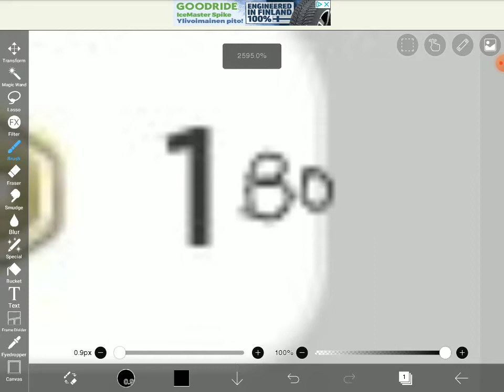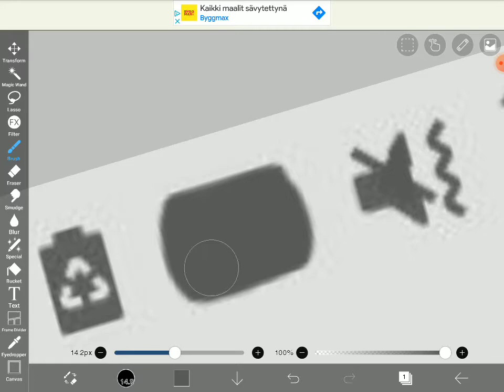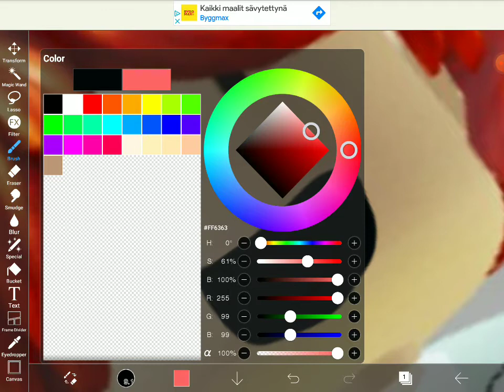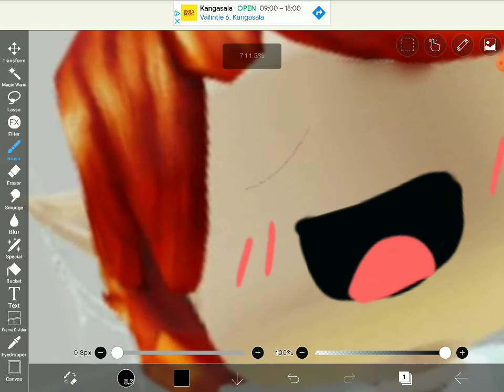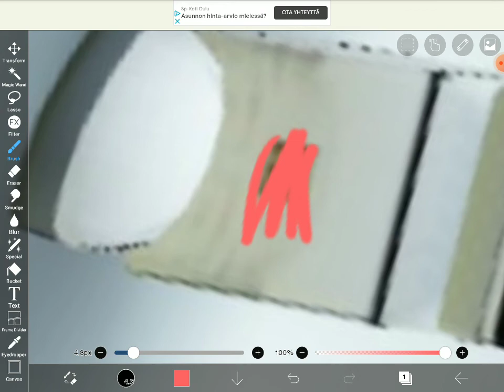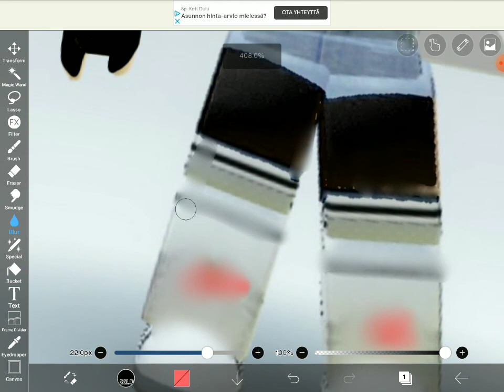the one kid that tries to become rich even if they have 1 bobux